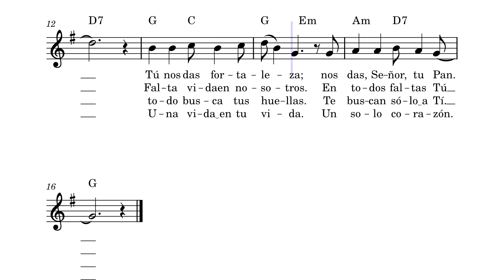La Cena del Señor Emilio Vicente Mateu